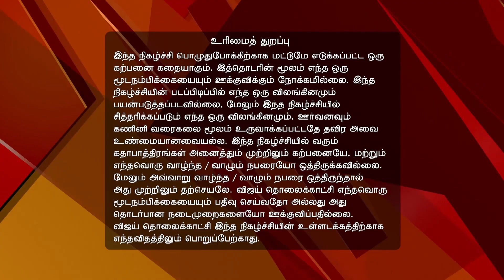Neeli | நீலி 04/12/17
Neeli!
Divya's Sisters Get Sentimental
Divya's sisters get sentimental while feeding Abhi. Later, Neeli rebukes a troublesome cousin of Abhi.